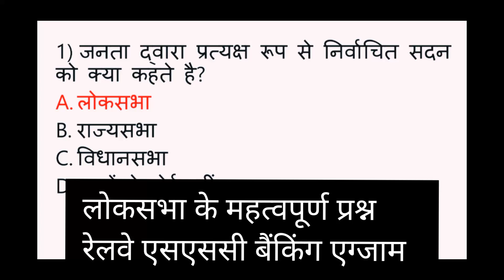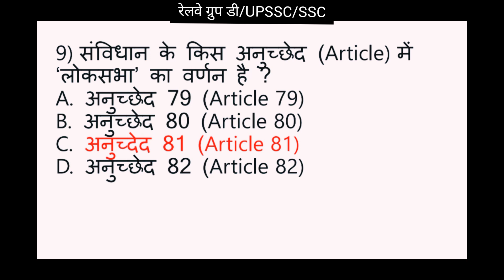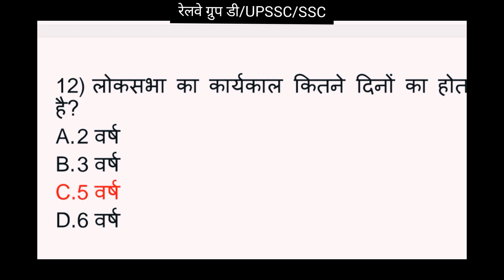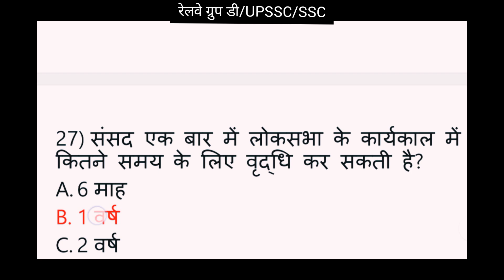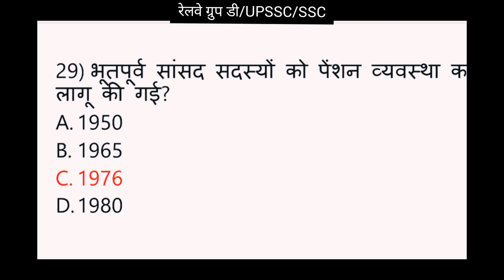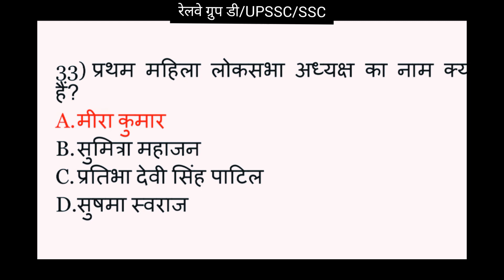railwaygroupd/ntpc#Loksabha#gk#sarkarinaukarigk#Politygk#loksabhagk#sambidhan#indianpolitygk#impgk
लोकसभा के प्रश्न और उसके उत्तर भारतीय संविधान के महत्वपूर्ण प्रश्न